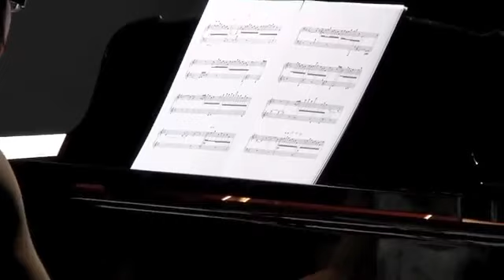Nils Vigeland Five Pieces (for Jenny Q Chai) Part I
Performed by Jenny Q Chai
Composed by Nils Vigeland
Premiered at April 21, 2011 at Peter Norton Symphony Space